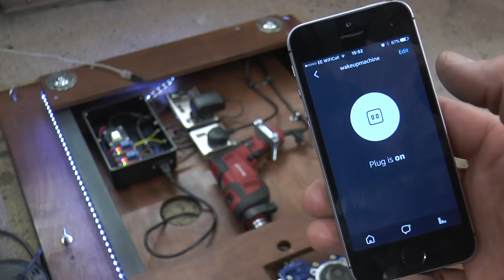Voice Activated Bed Shaker - How To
Turning on lights and plugs etc is ok but I wanna push these Smart home Modules a bit further so here I'm building a shaking bed for my son then next week I get bit more extreme and a bit more FURZE Muhahahaha.

Thanks to James Bruton for doing the software bit as I'm terrible at all that stuff.

check on my social channels for more

Music

1st track is called "Get Through" and is by "Suspicious Pigeons" more on them

In a band, want your music on my videos!